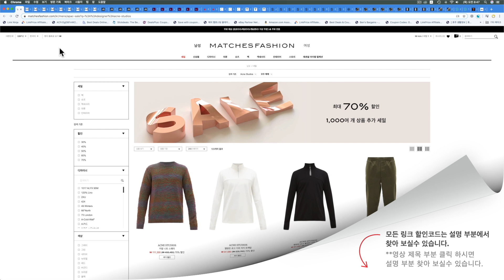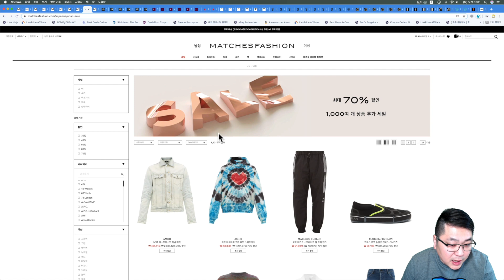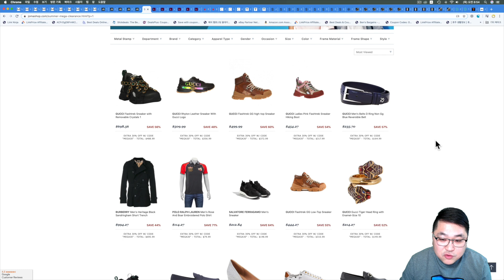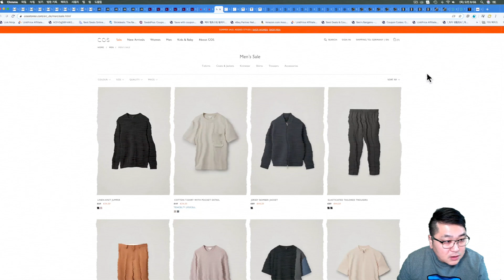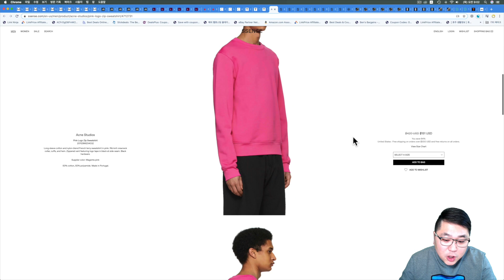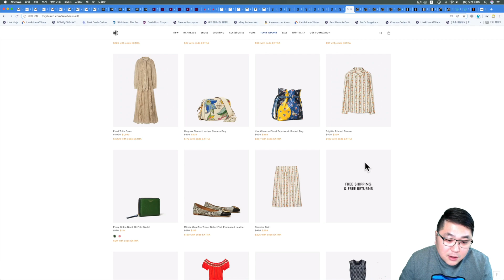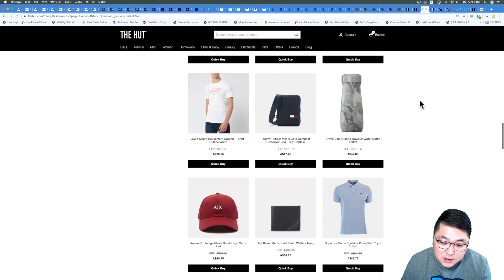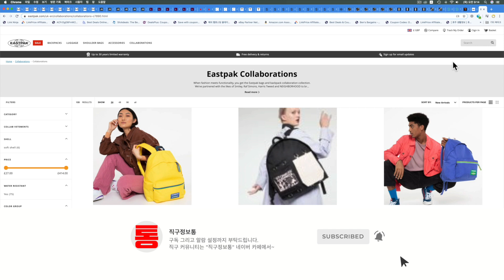이스트팩 라프시몬스 백팩 12만원, 매치스패션 최대 70%, 조마샵 초특가 구찌 라이톤 350불, 랄프로렌 폴로 추가 30%, 토리버치 60% + 25%, 나이키 데이브레이크 등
배송대행지는 뉴욕걸즈! 미국, 독일, 영국, 일본, 중국 빠른배송!

매치스패션 최대 70% 로 세일폭이 커졌습니다.

여러 제품 추가 할인되고 있고 세일제품 신규로 추가 되었습니다.

한국 직배송 200파운드 이상 구입시 무료배송 됩니다.

조마샵 여름 세일 최대 70% 세일 되고 있는데 추가 30% 세일 됩니다.

미국 사이트라서 200불 넘지 않으면 관부가세 따로 없습니다.

가격 초특가!!

리버티런던 최대 60% 세일 되고 있고 추가 10% 세일 됩니다.

관부가세 포함 한국 직배송 무료입니다.

이전보다 세일제품 훨씬 많아졌고 그리고 영국 설정으로 보시면 제품이 더 많습니다.

물론 영국 설정 하시면 영국 배대지 사용 하셔야 됩니다.

메이시스 미국 백화점 사이트 세일 제품 추가 30% 세일 됩니다.

200불 넘지 않으면 관부가세 따로 없습니다.

랄프로렌 폴로 가격 아주 좋습니다.

독일 코스 공홈 최대 70% 세일 + 10% 추가 세일 됩니다.

독일 배대지 통해서 받아 보시면 되고 미화 150불 넘지 않으면 관부가세 없습니다.

미국 띠어리 공홈 최대 60% 세일되고 있고 장바구니 담으면 자동 30% 세일 됩니다.

중복 적용 되서 이전 세일보다 더 저렴합니다.

미국 배대지 통해서 받으시면 되고 200불 넘지 않으면 관부가세 없습니다.

에센스 최대 70% 세일 됩니다. 여러 제품 찾아 봤습니다.

세일이 매일매일 변동되고 있어서 자주 보셔야 됩니다.

한국 직배송 또는 미국 설정 가격 비교하고 구입하셔야 됩니다.

토리버치 최대 60% 세일되고 있고 추가 25% 세일 됩니다.

미국 배대지 통해서 받으시면 되고 200불 넘지 않으면 관부가세 따로 없습니다.

자주 나오지 않는 추가 25% 세일입니다!!

네타포르테 아시아 최대 50% 세일 시작 되었습니다.

호주 설정으로 둘러 보시고 맨 마지막에 한국 주소 넣으시면 됩니다.

호주 달라로 보여지고 있고 가격 좋습니다.

더헛 최대 50% 세일 되고 있고 추가 15% 세일 됩니다.

120파운드 이상 구입시 한국 직배송 무료이고 미화 150불 넘지 않으면 관부가세 없습니다.

호주 신발 전문 사이트 두곳 소개해 드립니다.

두곳 다 최대 50% 세일 되고 있고 호주 배대지 통해서 받으시면 됩니다.

미화 150불 넘지 않으면 관부가세 없고 보이는 금액이 호주 달러입니다.

사이즈?에 여러 나이키 데이브레이크 색상 사이즈 입고 되었습니다.

대부분의 제품은 세일 되고 있지 않습니다.

영국 배대지 통해서 받으시면 됩니다.

이스트팩 영국 공홈 60% 세일 되고 있습니다.

이스트팩 X 라프시몬스 백팩 초특가에 판매되고 있습니다.

감사합니다.